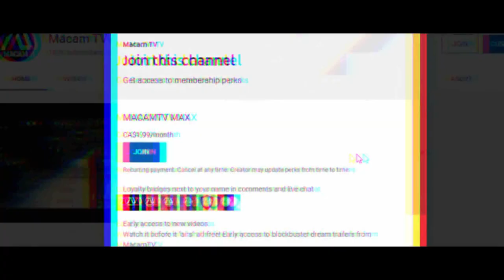Jumanji 4: Final Level (2022) Teaser Trailer #2 The Rock, Kevin Hart, Jack Black | Fan Made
This is a preview for Jumanji 4 dream trailer #2 coming soon to MacamTV!

►MacamTV's Purpose

Lorra Williams
Willie Hull
Jose Luna
Lady Ronny
Däster Sandra
Tuco Lopez
Amanda Hoyos E.
Joe Garcia
AM Movie
Arezwan Mutiar
Amar Milanovic
Danielle Moore
Jazmyn
Lynn Queen
James J.

Editing Details:

[VIDEO CREDITS | JUMANJI: THE NEXT LEVEL | JUMANJI THE NEXT LEVEL COMMERICIAL - HAPPY HALLOWEEN | FATHERHOOD (2021) | JUNGLE CRUISE (2021) | GUNPOWDER MILKSHARE (2021) | BERNIE (2012) | FEAR OF RAIN (2021) | MIDWAY (2019) | OLD (2021) | SUPREMACY (2015) | THE LEGEND OF TARZAN | DOLITTLE (2020) | MAKING A JUMANJI BOARD BY STEVEN RICHTER
MUSIC CREDITS | ESCAPE ROOM TRAILER MUSIC | THE MEG TRAILER MUSIC | SMURFS THE LOST VILLAGE TRAILER MUSIC

The music is a mix of multiples trailer music: the "classic box tune" at the start is from ESCAPE ROOM, and my personal favorite is Robbie Williams' "BEYOND THE SEA" from THE MEG to name a few. This one appealed to me because it sounds similar to the music in the Jumanji: Welcome to the Jungle teaser, which features Tommy Edwards' "IT'S ALL IN THE GAME."

The actors in real world is perfect because the narrative is that Jumanji will be triggered in the real world, similar to the first Jumanji. Dwayne Johnson's scene is perfect facing supernatural creatures since that is what Jumanji is.